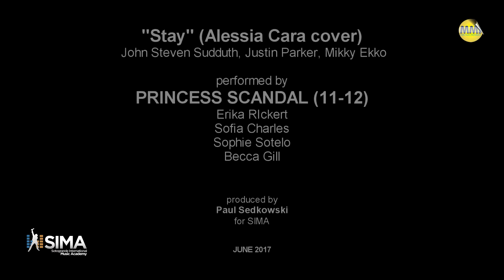Stay by Alessia Cara cover by Princess Scandal - 10-11 years old (SIMA Group 4)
Label: MMI Studios
Format: MP3
Country: Spain
Demo release:Oct-2017
Genre/Style: Pop/EDM

STAY

Credits:

Vocals: Becca Gill, Erica Rickert, Sofia Charles, Sophie Sotelo
Track by: generic/combined

Recorded At: The MMI Studio
Publisher(s): Sony/ATV
Produced by: Paul Sedkowski

The girls are clearly having fun on this one!

This recording has been made as part of the ""SIMA Pro Artist Development"". The participants start out by recording invididual covers, then, as we progress, they tackle group tracks and eventually original songs. The development levels as well as ages of participants vary greatly, but we hope that by the time we're done with them, they'll reach a whole new level of performance and recording quality.

Find out more about our other young artist projects, as well as listen to regular song uploads